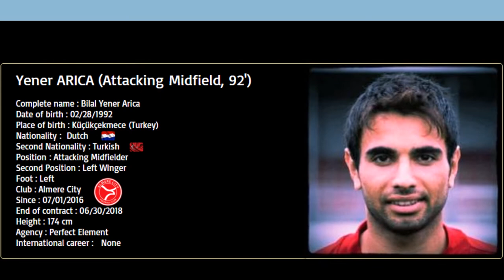Yener Arica | Highlights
Goals and Skills of the Turkish-Dutch Attacking-Midfileder Yener Arica  (February 28, 1992)